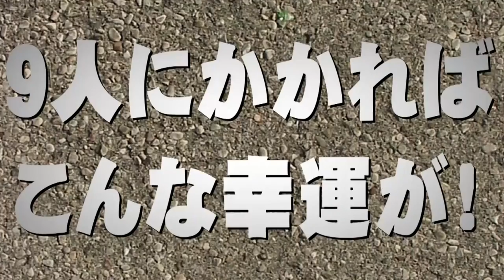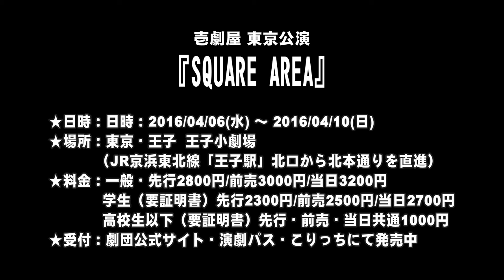劇団壱劇屋『SQUARE AREA』公開収録PV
【東京公演】

4月6日（水）19:30
 4月7日（木）15:00／19:30
 4月8日（金）15:00☆／19:30
 4月9日（土）14:00／18:00
 4月10日（日）14:00／18:00

 ☆＝関西弁スペシャル

（全編関西弁でお届けするスペシャルステージ！）

 [一般]
 先行2800円／前売3000円／当日3200円

 [学生（要証明書）]
 先行2300円／前売2500円／当日2700円

 [高校生以下（要証明書）]
 先行・前売・当日共通1000円